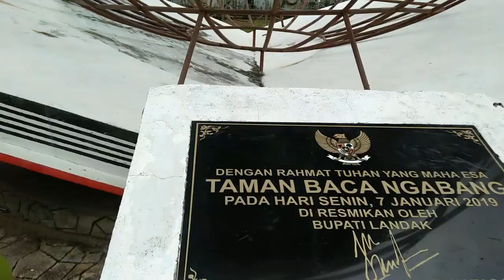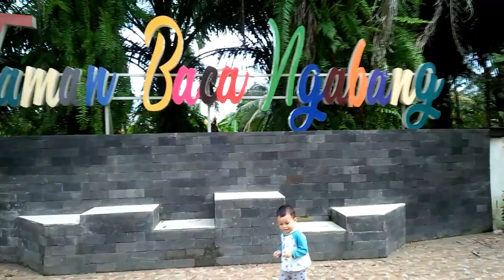DI ATAS SUNGAI LANDAK